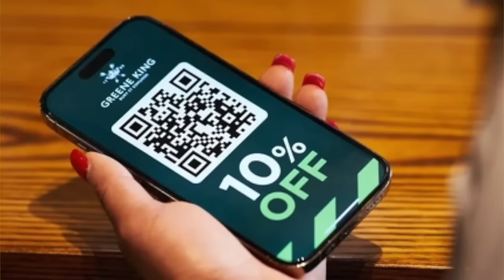Does Sean Dyche Deserve Manager of The Season Nomination? | 1878 FM S2 E39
Does Sean Dyche Deserve a Manager of The Season Nomination? | 1878 FM S2 E39

Barry Cass and Peter McPartland are joined as always by Dave Vitty and Comedian Sam Avery, to discuss Everton's latest victory and the comparison between Everton players and Biscuits?!

SOCIAL